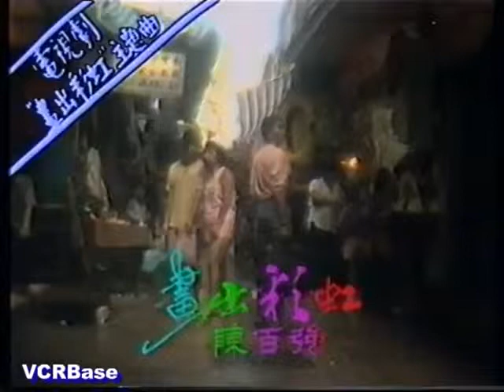陈百强 - 畫出彩虹